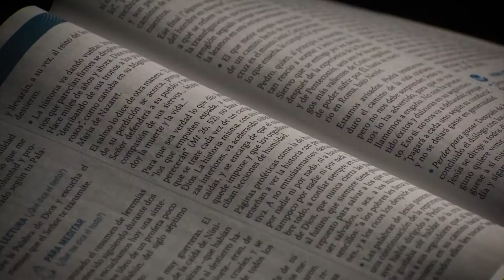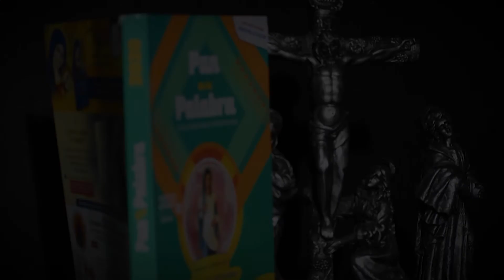Evangelio del día 6 de noviembre 2020